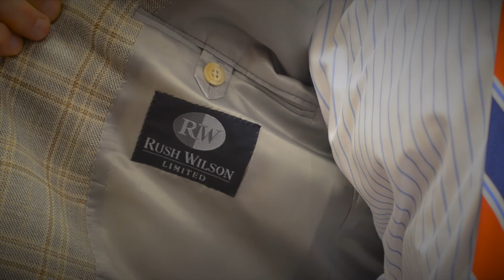Rush Wilson Limited Christmas 2012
A Christmas tour of Rush Wilson Limited
"Purveyors of Classic American Style"